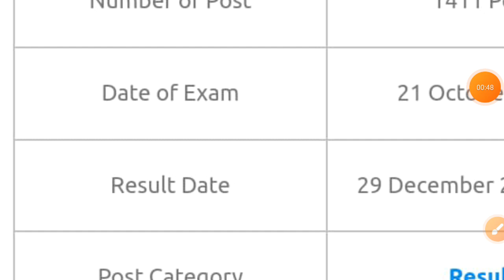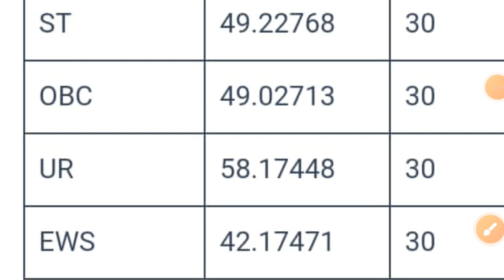delhi police driver,delhi police driver final cut off,on 25 nov by eno part-5 162252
delhi police driver,delhi police driver final cut off,on 25 nov by eno part-5